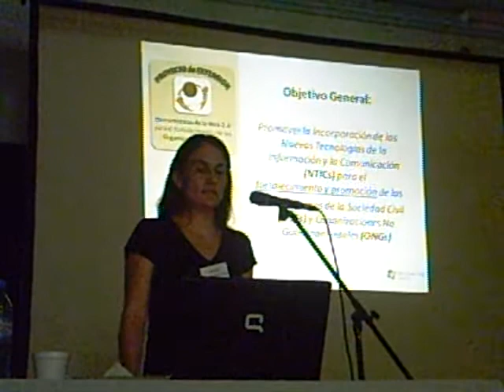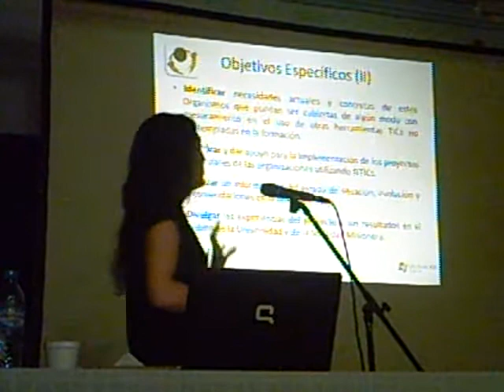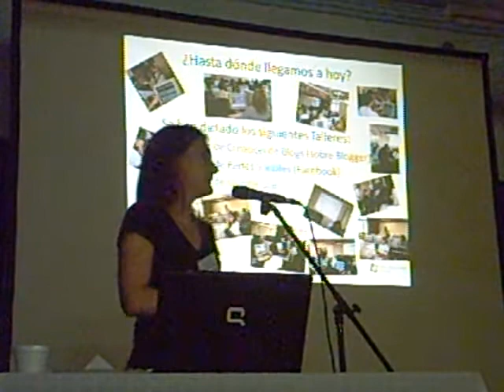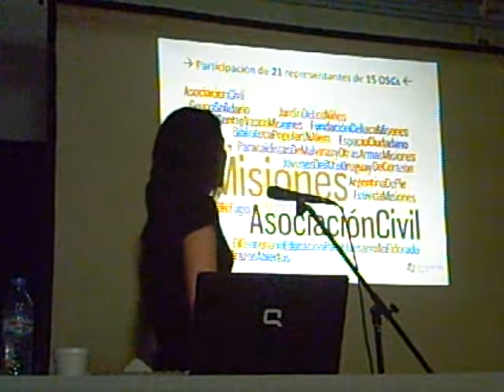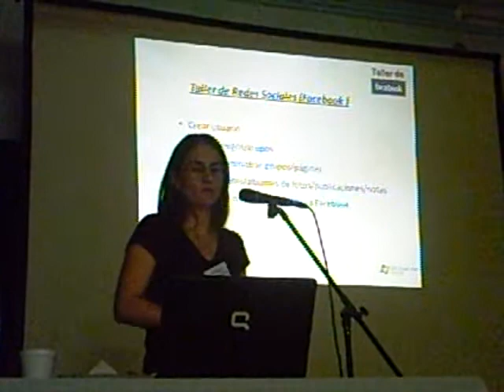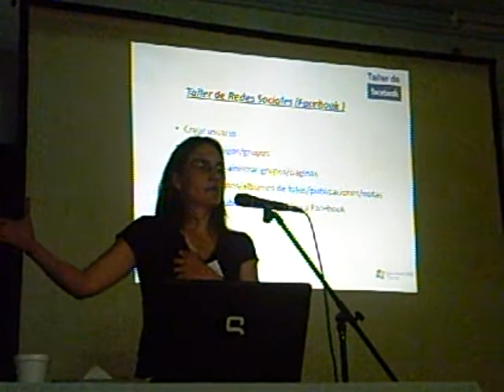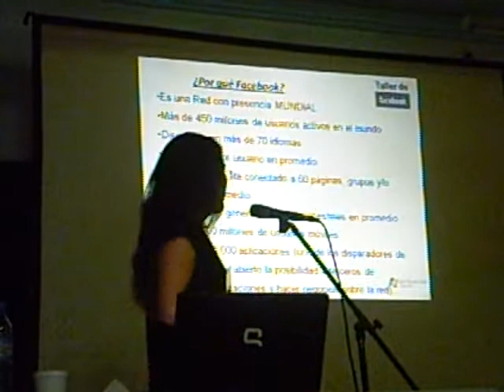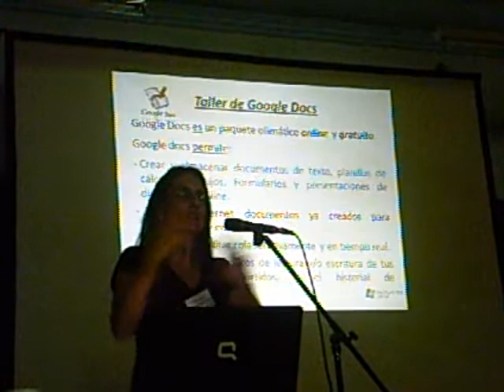JoInEA - Herramientas de la Web 2.0 para el Fortalecimiento de las Organizaciones Civiles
Año: 2010

Área Temática: Ingeniería de Software

Autor/es:  Ing. María Florencia Puente - Mgter. Marcelo Marinelli